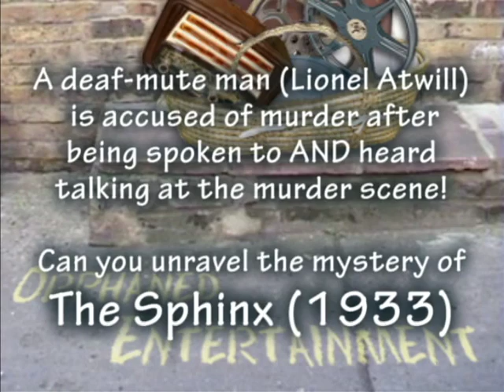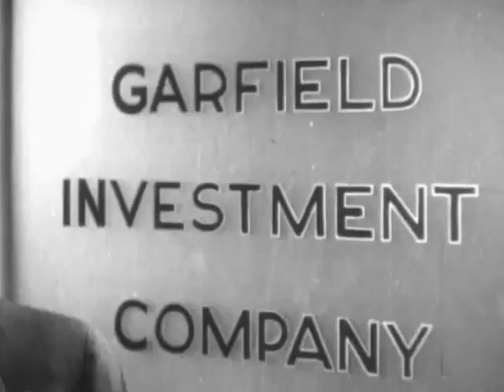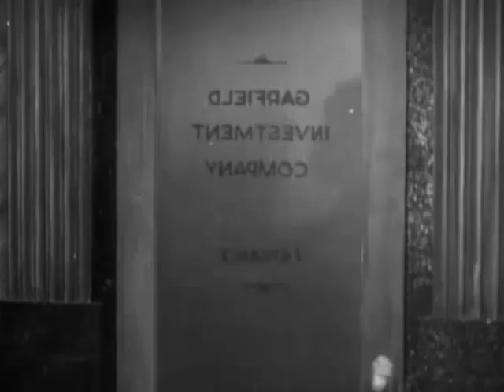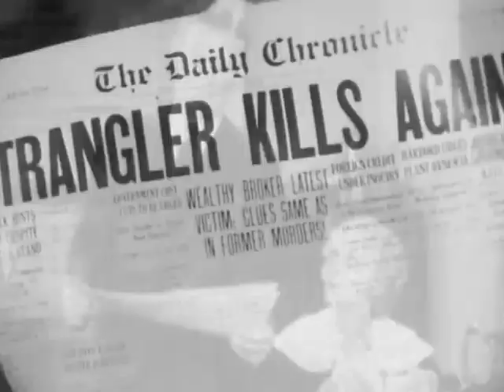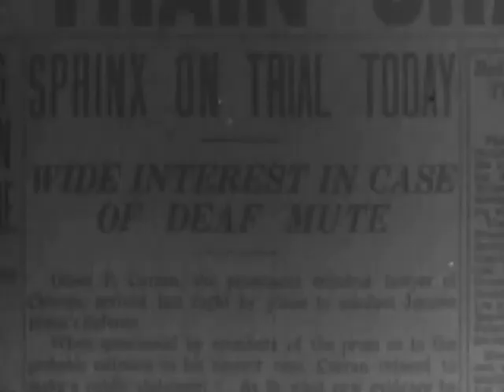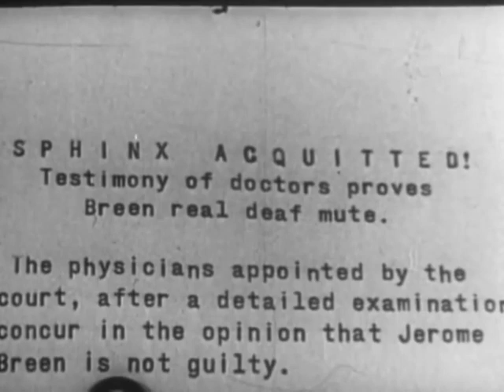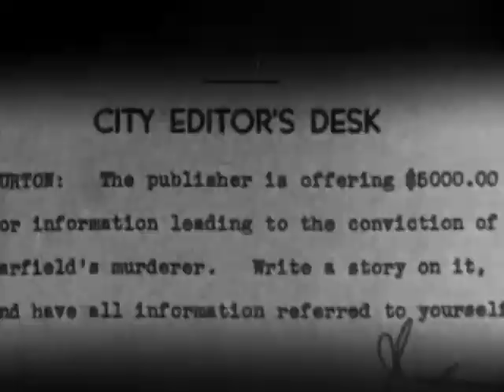The Sphinx (1933)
A deaf-mute (Lionel Atwill) is accused of murder after witnesses report him TALKING to them at the crime scene.. Can you unravel the mystery of The Sphinx?